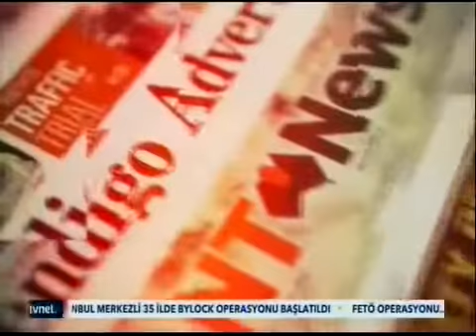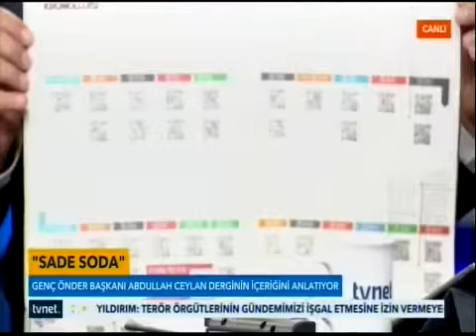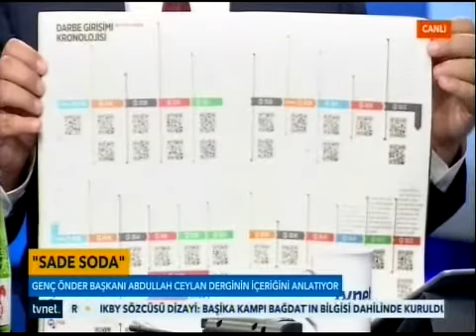Tv Net Yeni Bir Gün Programı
ÖNDER Gençlik Komisyon Başkanı Abdullah Ceylan, Tv Net ekranlarında Alper Altun'un konuğu oldu. Programda ÖNDER gençlik faaliyetleri, Sade Soda Dergisi ve 15 Temmuz konuşuldu.